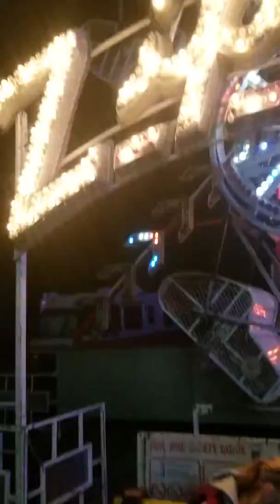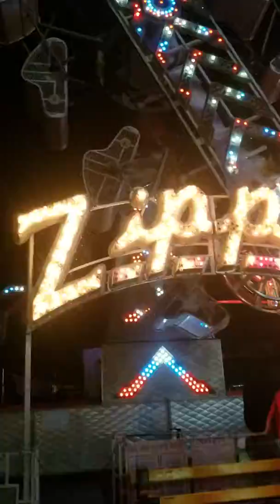The zipper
Jayden 9 and Jack 6... little daredevil babies